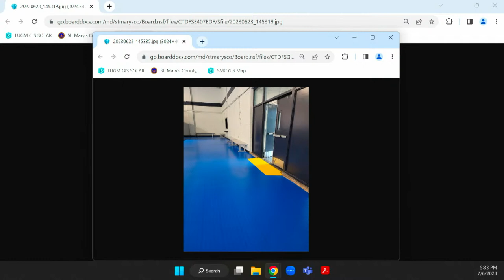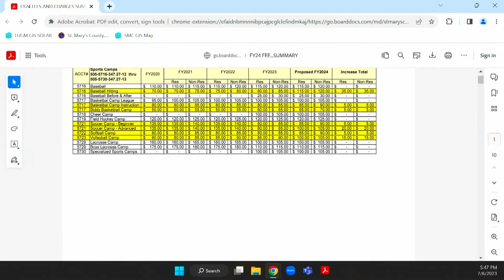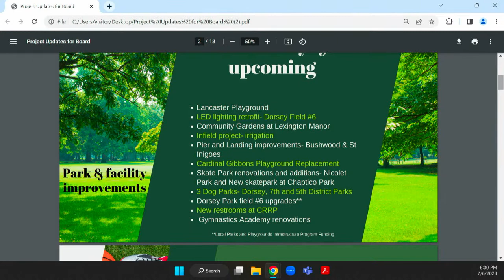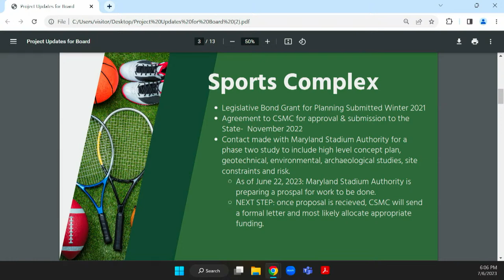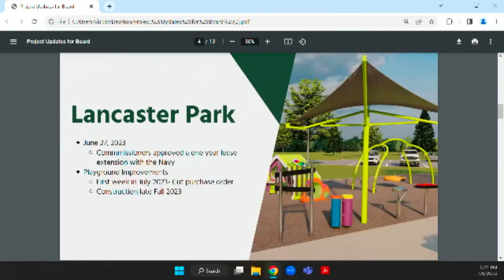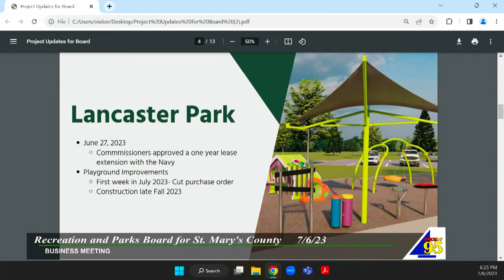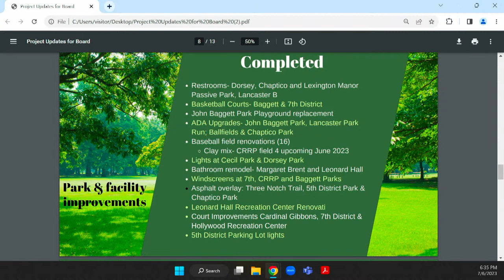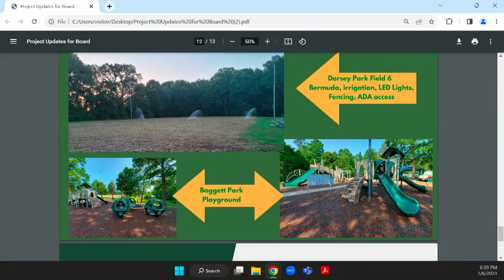7/6/23 Recreation and Parks Board for St. Mary's County